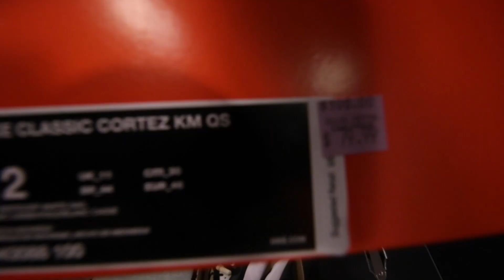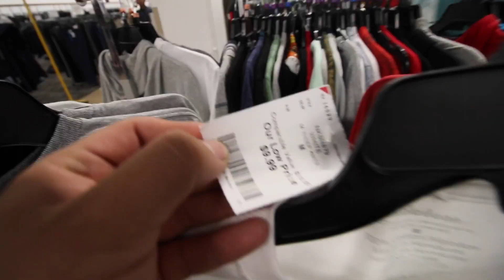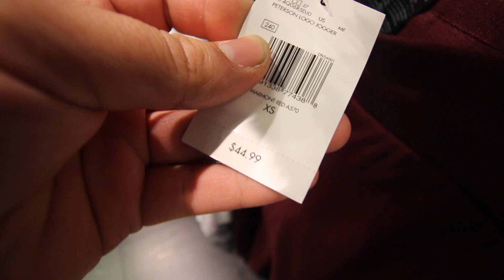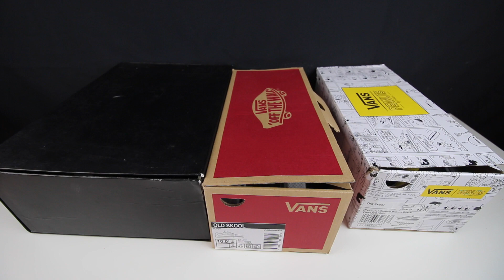3 NEW SNEAKER PICK UPS!! + BURLINGTON FINDS + SHUKAI SJ CAR SHOW!!